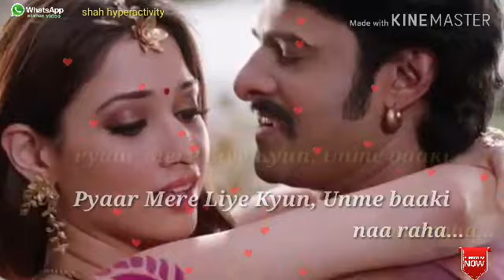Humnava mere l💝 New most love💝 status 2019 l prabhas and tamana bhatia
Hi
    I am krishna shah welcome to our YouTube my channel shah hyperactivity status video.
About this video-
Haan Wo Aankehin Jinhein Main, Choomta Tha Bewajah…
Pyaar Mere Liye Kyun, Unme Baaki Na Rahaa…
Humnawa Mere, Tu Hai Toh Meri Saansein Chalein,
Bata De Kaise Main Jiyunga Tere Bina

Hello dosto mai is video ko edit karne mai bhut mehnat kiya hai din raat ek karke video banata hu koi bhi galti hui hogi to mujhe maaf kijiyega dosto aur ha mere channel ko subscribe like and share karna nhi bhuliyega thank you so much

                                               Shah hyperactivity
                                             Shah hyperactivity